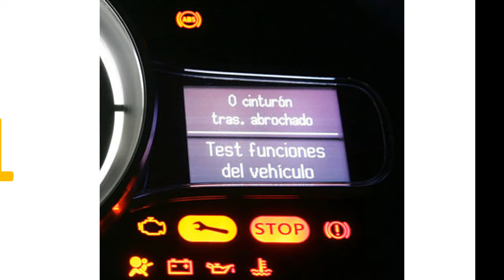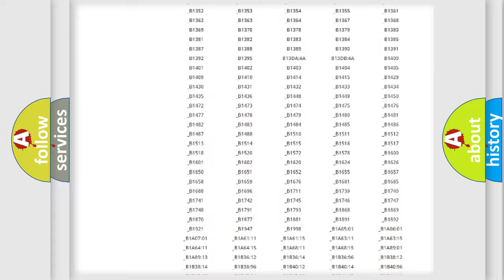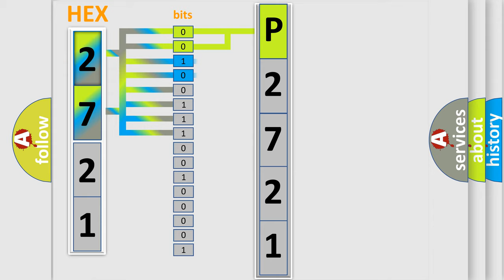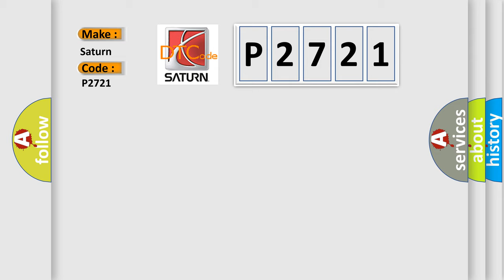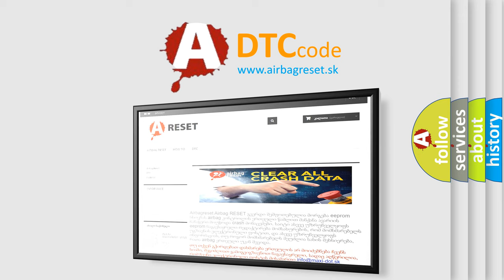DTC Saturn P2721 Short Explanation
Contents:
0:21 Basic DTC analysis according to OBD2 protocol standard.
1:48 Insight into programming
2:58 A diagnostically understandable description of the Diagnostic Trouble Code
3:05 Basic error definition

Make:
Saturn
Code:
P2721
Definition:
Control Module. General Electrical Failures. Circuit Voltage Below Threshold
Description:
Subwoofer module (SUB) checks the power supply to the internal components.The diagnostic trouble code (DTC) is stored if the control module detects that: Direct current (DC) is too low.The control modules test for the diagnostic trouble code (DTC) starts in the event of: Start up of the MOST network.Note! The control module can only detect the fault once the test has been started and the diagnostic trouble code (DTC) is stored when the conditions are met.
Cause:
Damaged subwoofer module (SUB).